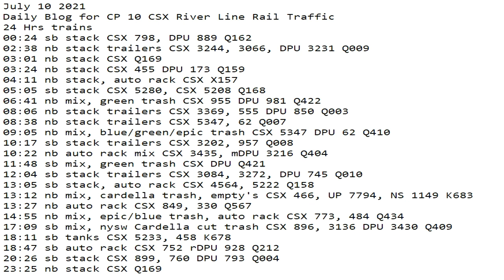July 10 2021 24 Hrs CSX Trains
24 Hrs trains
00:24 sb stack CSX 798, DPU 889 Q162
02:38 nb stack trailers CSX 3244, 3066, DPU 3231 Q009
03:01 nb stack CSX Q169
03:24 nb stack CSX 455 DPU 173 Q159
04:11 nb stack, auto rack CSX X157
05:05 sb stack CSX 5280, CSX 5208 Q168
06:41 nb mix, green trash CSX 955 DPU 981 Q422
08:06 nb stack trailers CSX 3369, 555 DPU 850 Q003
08:38 nb stack trailers CSX 5347, 62 Q007
09:05 nb mix, blue/green/epic trash CSX 5347 DPU 62 Q410
10:17 sb stack trailers CSX 3202, 957 Q008
10:22 nb auto rack mix CSX 3435, mDPU 3216 Q404
11:48 sb mix, green trash CSX DPU Q421
12:04 sb stack trailers CSX 3084, 3272, DPU 745 Q010
13:05 sb stack, auto rack CSX 4564, 5222 Q158
13:12 nb mix, cardella trash, empty's CSX 466, UP 7794, NS 1149 K683
13:27 nb auto rack CSX 849, 330 Q567
14:55 nb mix, epic/blue trash, auto rack CSX 773, 484 Q434
17:09 sb mix, nysw Cardella cut trash CSX 896, 3136 DPU 3430 Q409
18:11 sb tanks CSX 5233, 458 K678
18:47 sb auto rack CSX 752 rDPU 928 Q212
20:26 sb stack CSX 899, 760 DPU 793 Q004
23:25 nb stack CSX Q169